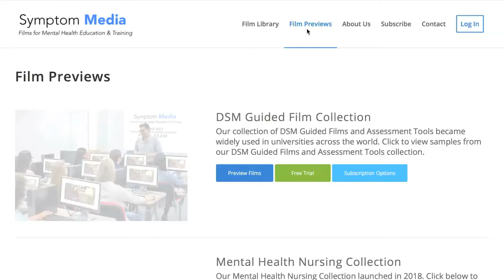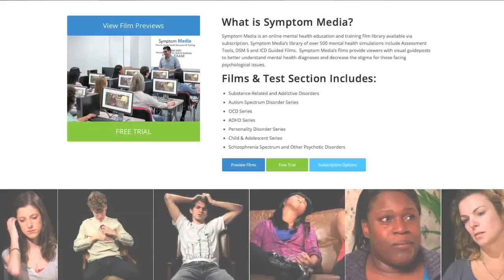Opioid Case Study, Trauma Assessment, Mental Health Nursing Video